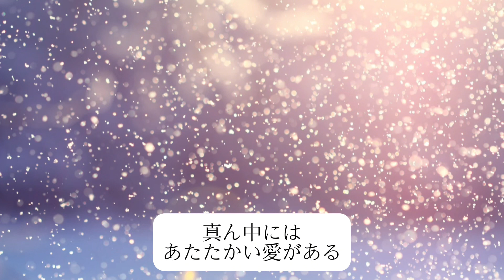即興ソング『雪降る日にあなたを想う』@NatsumiOriginalmusic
即興ソング『雪降る日にあなたを想う』​⁠

素敵な夜を🌙

Natsumiオリジナルミュージック